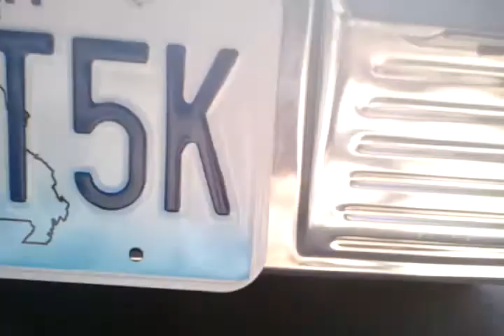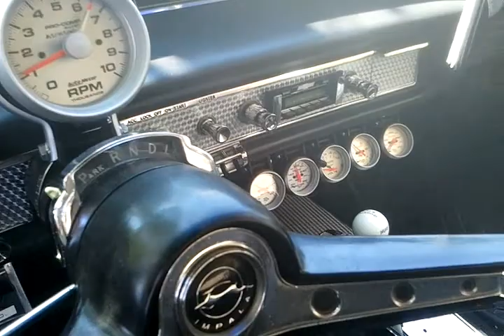Miss Jean Marie running, A walk around

Fessler Racing Engines. Troy, Missouri